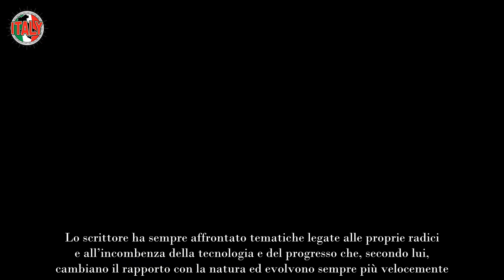Mauro Corona, spunta la foto rarissima di sua figlia Di una bellezza astonomica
Scrittore, opinionista, alpinista e scultore ligneo, Mauro Corona è conosciuto in Italia per le sue arrampicate e i libri best seller in cui ha raccontato le sue imprese. Molto apprezzato tra gli alpinisti, nella sua carriera ha scalato numerose vette italiane ed estere e ha aperto più di 300 vie di arrampicata nelle Dolomiti Friulane.

La sua passione per le scalate e le montagne è nata quando era bambino e seguiva suo padre nelle battute di caccia, nei monti attorno alla contrada di San Rocco. Da piccolo Corona si è appassionato anche alla lettura e alla scrittura, e anche alla scultura lignea, passione trasmessagli da suo nonno intagliatore.

Nel 1977 ha iniziato ad attrezzare le falesie di Erto e Casso, rendendole una delle mete più frequentate oggi dagli alpinisti di tutto il mondo. Negli anni successivi ha scalato le montagne del Friuli, poi si è spinto fino in Groenlandia e California per scalare le pareti della Yosemite Valley.

La sua attività è diventata talmente conosciuta e apprezzata, e diverse vie di scalata portano la sua firma. Negli anni ha portato avanti anche le altre sue passioni, dedicandosi per diverso tempo alla scultura e migliorando le sue conoscenze tecniche e artistiche.